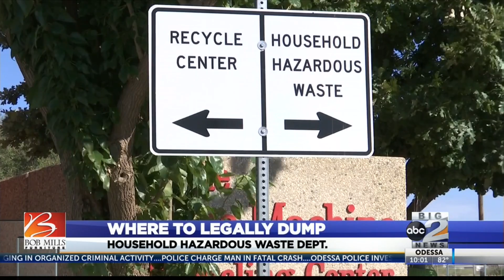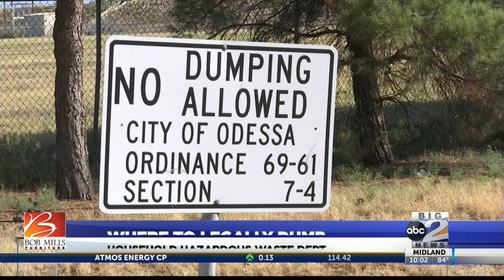Legal dumping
Household Hazardous waste collection facility